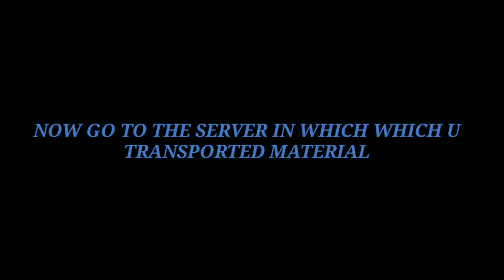How to transport material from operation base to server without ancient mail box/LIOS/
HOW TO TRANSPORT MATERIALS FROM OPERATION BASE TO OTHER SERVER WITHOUT ANCIENT MAIL BOX

IF U WANT MORE VIDEOS COMMENT ME IN COMMENT SECTION